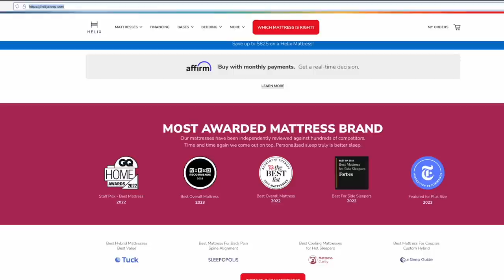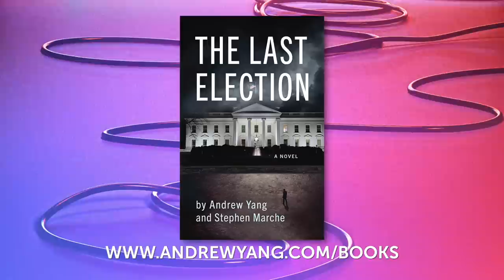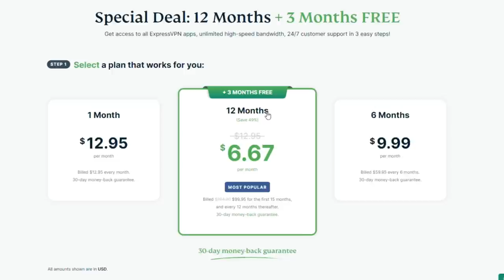AI and the Arc of History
MIT economics professor Daron Acemoglu joins Andrew to analyze the impact of new technology on society based on hundreds of years of historical data. Daron and Andrew talk about AI through the lens of the industrial revolution,  changes in labor during WWII & the Cold War, and rethinking the narrative surrounding labor.

00:00 - Intro
00:42 - Does Technology Benefit Everyone Equally?
10:39 - Changes in Labor During WWII & The Cold War
17:27 - A.I. & The Future of Work
22:35 - Creating a New Narrative Around Labor
26:44 - Policy Goals for the Future
31:25 - Is the World Ready for Change?
35:05 - Remember When Canals Were the Hot New Tech?

Power and Progress